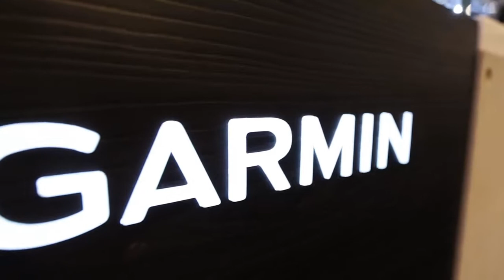ช้อปนาฬิกา Garmin ราคาพิเศษสุดๆ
ช้อปนาฬิกา Garmin ที่มาพร้อมโปรโมชั่นจากงาน Central International Watch Fair 🔥 ลดพิเศษแบบที่ต้องห้ามพลาด! 📍 ตั้งแต่วันที่ 5 ต.ค. 64 - 31 ต.ค. 64⁣
📲 Facebook Inbox ⁣คลิก⁣ ⁣m.me/centraldepartmentstore
🚛 ส่งฟรีทั่วประเทศเมื่อช้อป 699 บาท ขึ้นไป
ส่งฟรีภายในวันเดียวเมื่อช้อปครบ 5,000 บาท (เฉพาะกรุงเทพฯ, เมื่อสั่งซื้อก่อน 18.00 น., รับส่วนลดค่าส่งสูงสุด 150 บาท)⁣